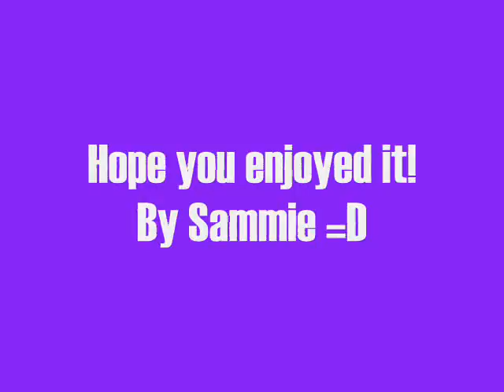BIG BANG pics to HARU HARU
i made a video of BIG BANG... they are korean singer/group... even though i am not korean my self... i just love the music they make! 빅뱅은 놀라운 i think thats right... it meant to say BIG BANG are amazing... enjoy =D